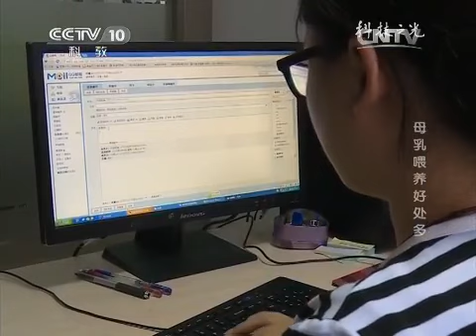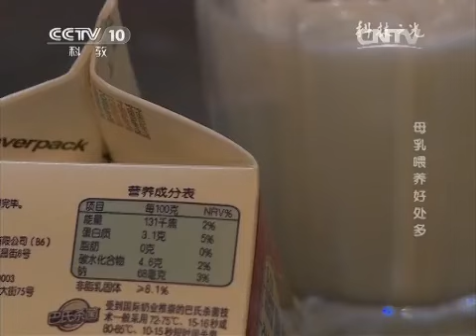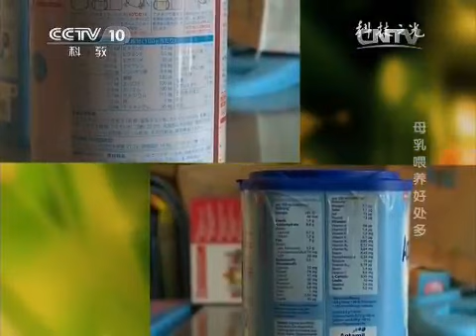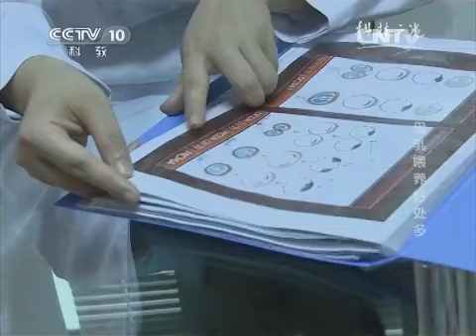20150813 科技之光 母乳喂养好处多